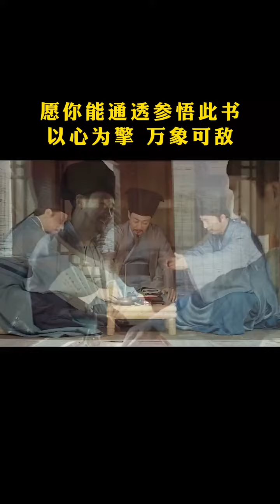王阳明 欲成大事者，必读王阳明！心学智慧